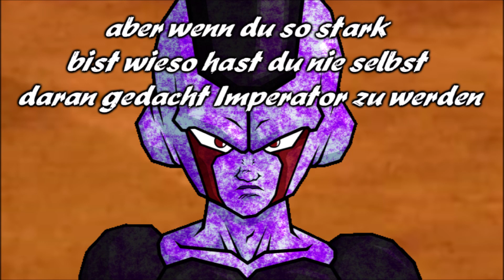Dragonball Emperor 🐉 Folge 348 Frostburns Verbannung